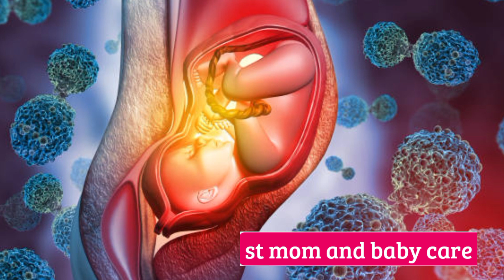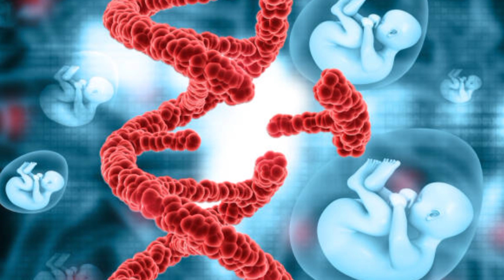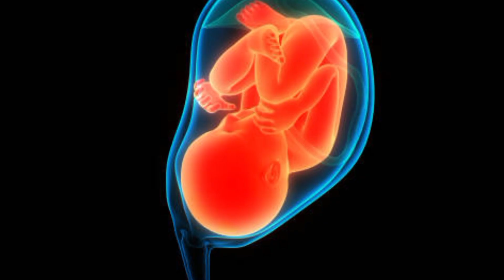cervical stiches in tamil/கர்பப்பை வாய் தையல்/cervical incompetency/short cervix/preterm labour